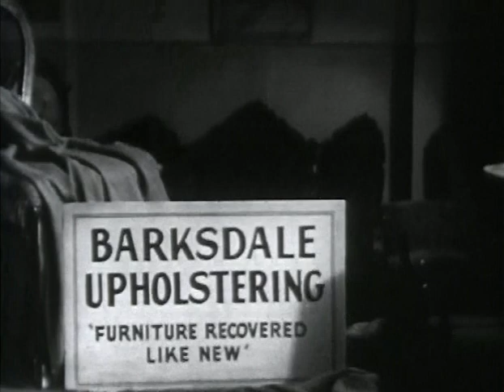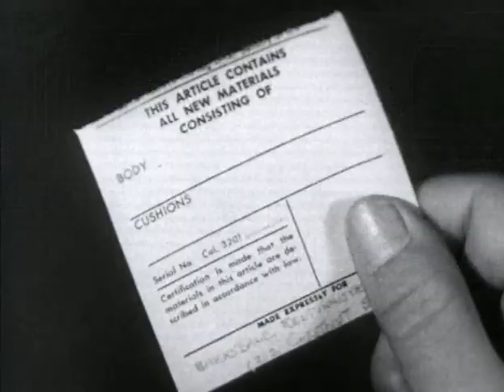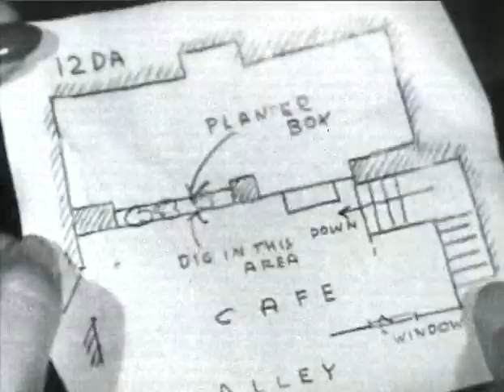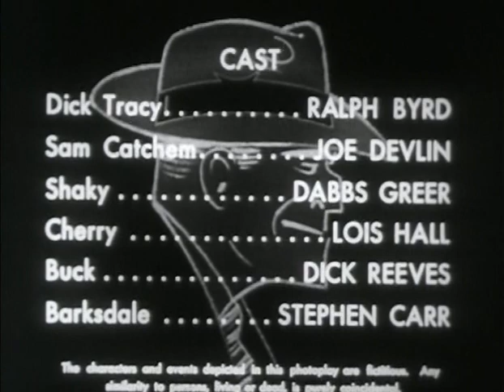Ralph Byrd stars as Dick Tracy in Shakey's Secret Treasure 7e6ba0a9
Ralph Byrd stars, as Dick Tracy, in Shakey's Secret Treasure